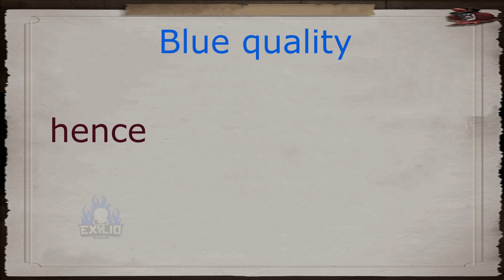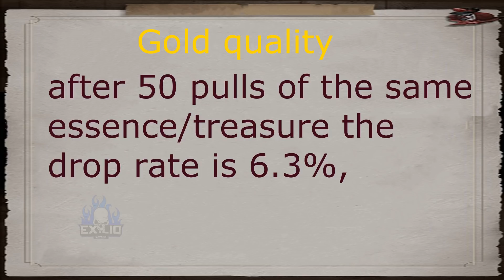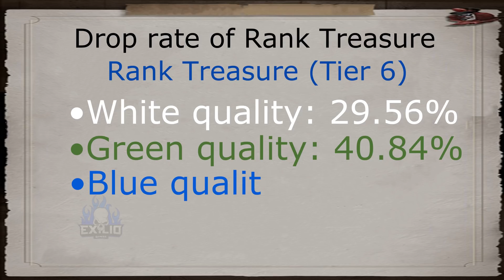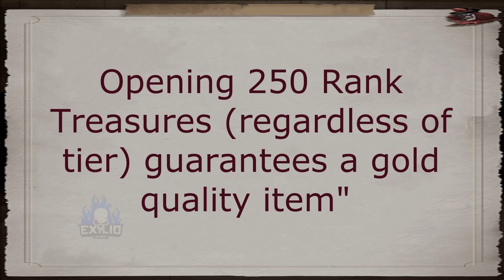《Identity V》Essence and Treasure Drop rate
Hey guys this video is about the drop rate of Essence and Treasure this was posted on the Chinese web of the game, thanks to the reddit user u/Redisall for the translation from chinese to english

More Details:
Name: Identity V
Platform: Android / IOS
Price: Free
Genre: Survival
Company/Publisher: NetEase
Status: Launched
Size: 967.1 MB
Played on: Ipad Pro 2gen 12.9 with IOS 11.4